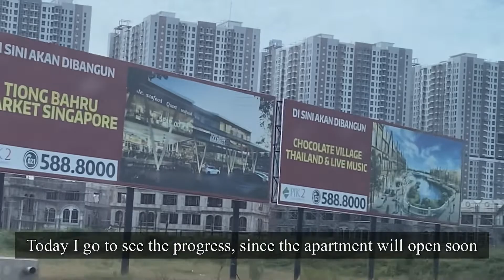Food vlog 🐠 groceries haul, my style jangjorim, sardines, stir fried morning glory, dinner outside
Hello!

Thanks you for visiting my page :)
I joined youtube from long ago and enjoyed watching peoples’ vlog. So i think it is worth trying to create one by myself.
I am a newbie and still learning to make good videos. Hopefully you can enjoy and have a nice day! ☺️